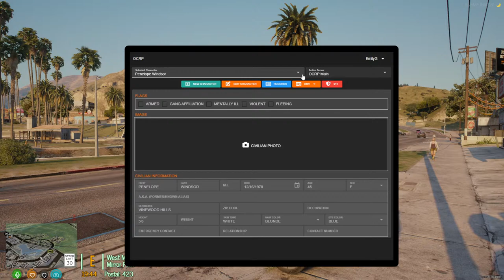Model Citizens | OCRP